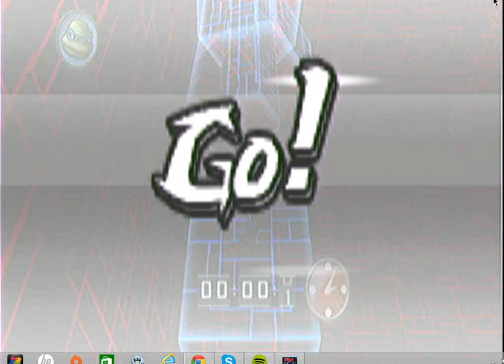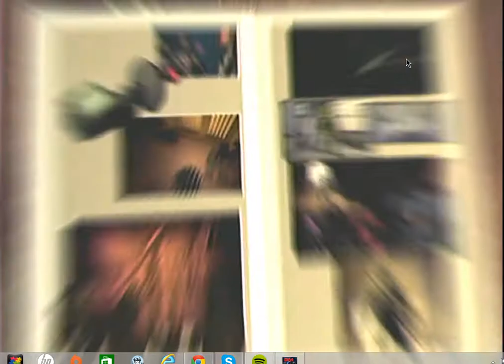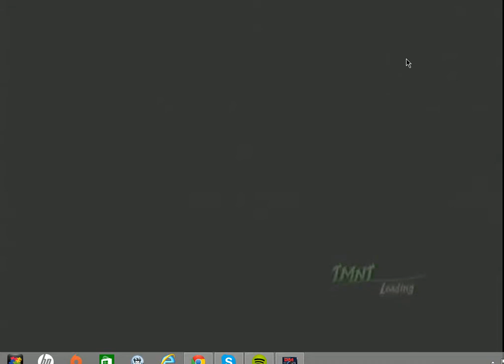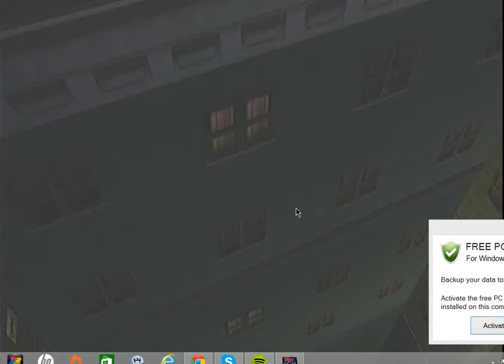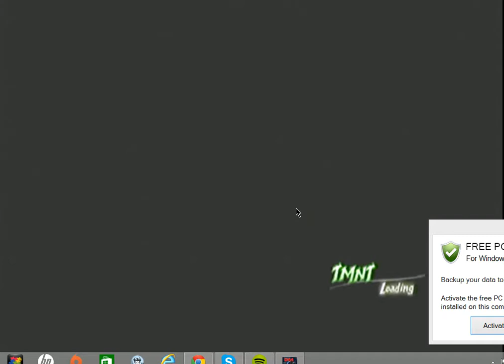Teenage Mutant Ninja Turtles: Episode 2